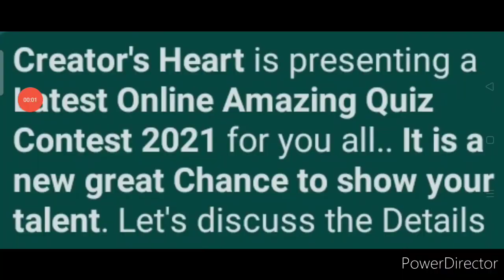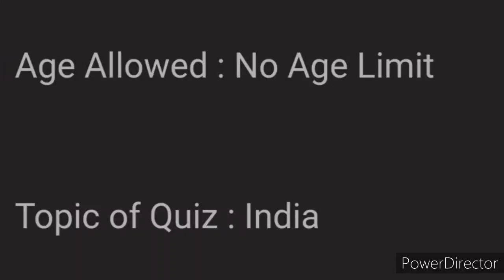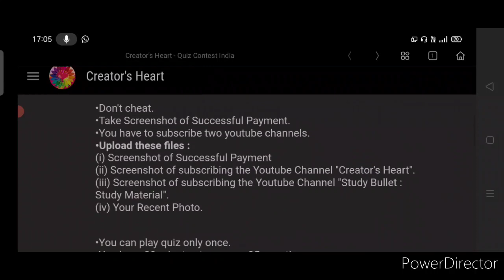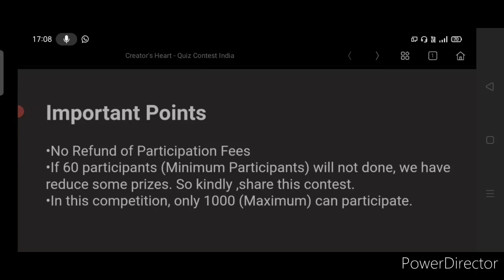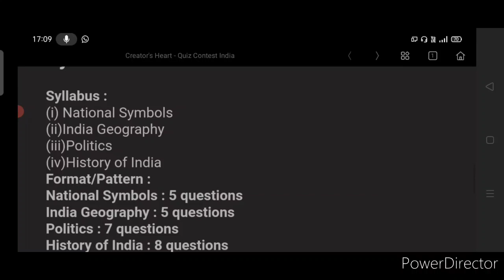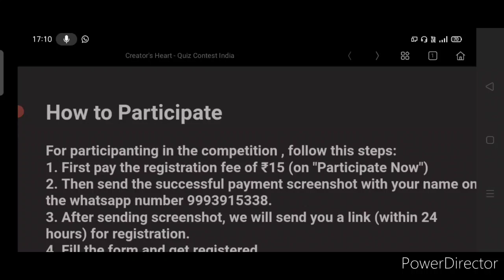Get Medals, Trophy, Cash Prizes, Watches, Soft Toy & More - Online Quiz Contest 2021